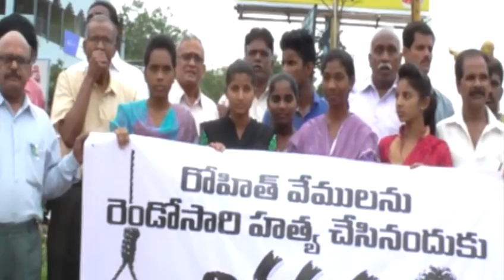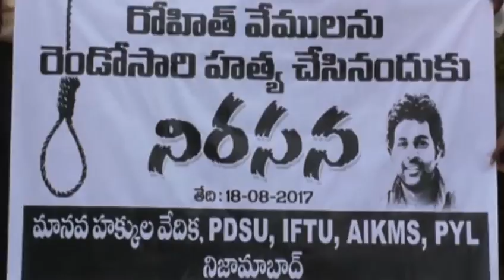NZB PDSU DHARNA 1